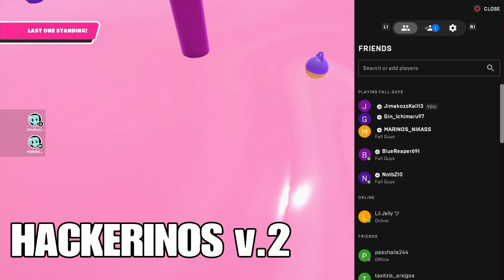ΕΠΙΣΤΡΟΦΗ ΜΕ ΠΟΛΛΑ BAGS...{Fall guys#1}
Like kai sub gia perisotera magkes